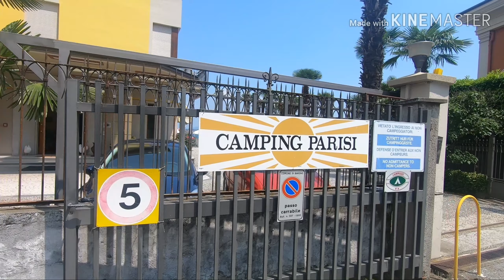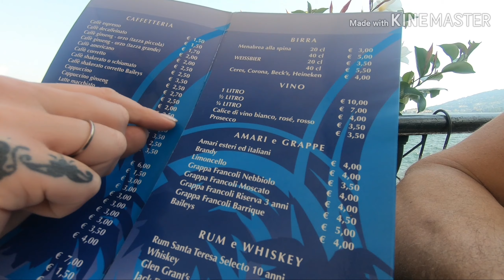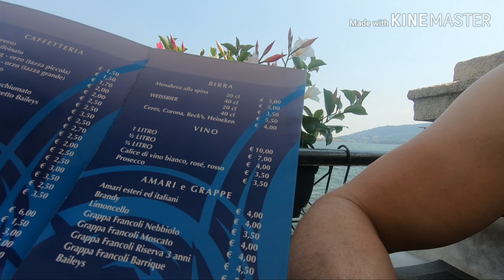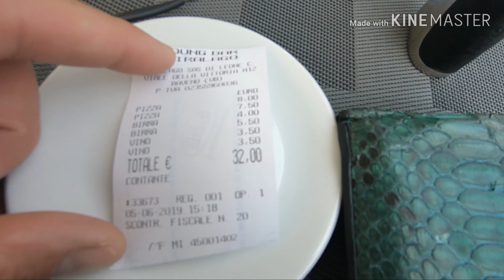Self built campervan in Italy ep3 Baveno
Staying at lake maggiore in baveno..